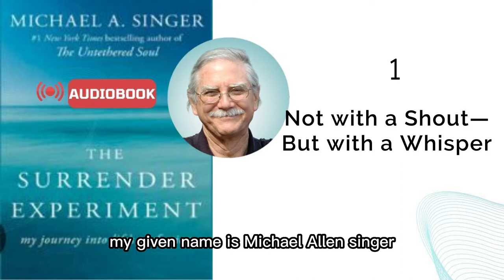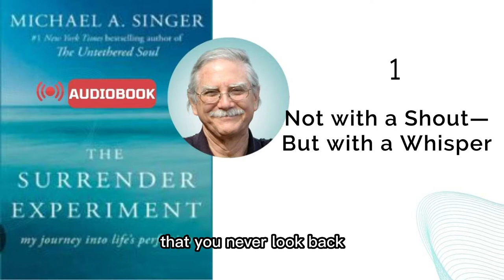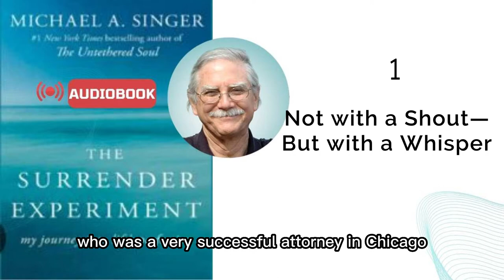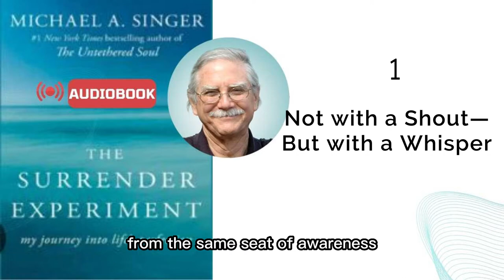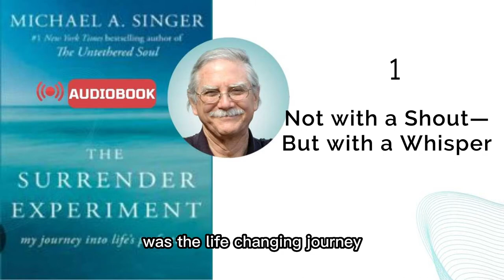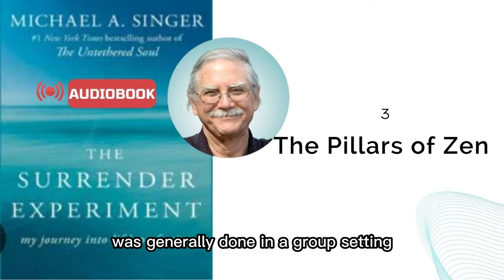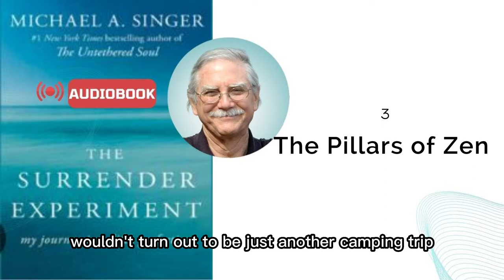THE SURRENDER EXPERIMENT Audiobook by Michael Singer PART 1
The Surrender Experiment: My Journey into Life's Perfection
NEW YORK TIMES BESTSELLER • From the author of The Untethered Soul and Living Untethered comes the astonishing true-life story about the spiritual harmony and personal happiness he found when he just let go.

Laws of Wealth Is A Brand New Manifestation Offer For 2023 Conversion Rates Are Above Average For The Industry